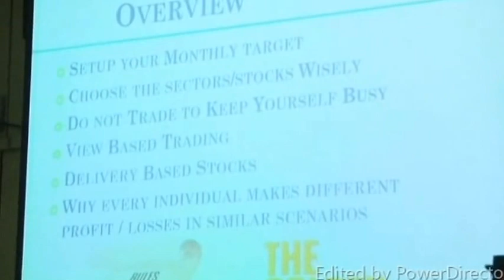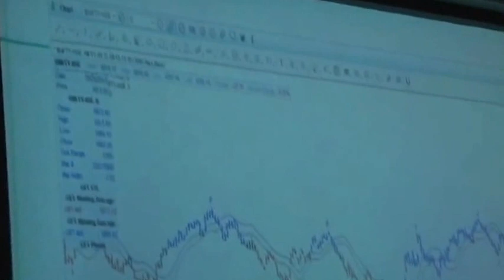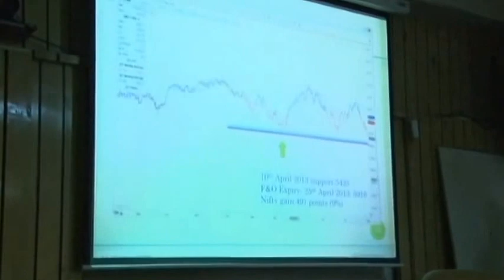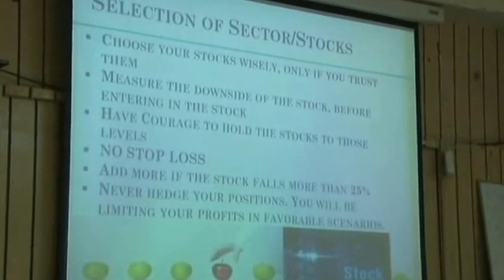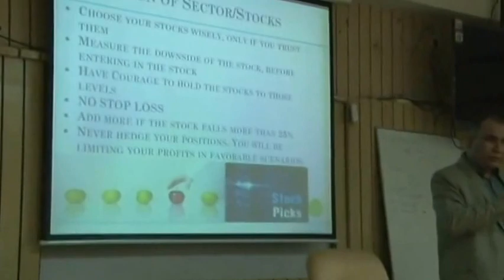42nd Delhi Meet by Bharat Chugh on "How to maximize returns from market using technical Analysis"